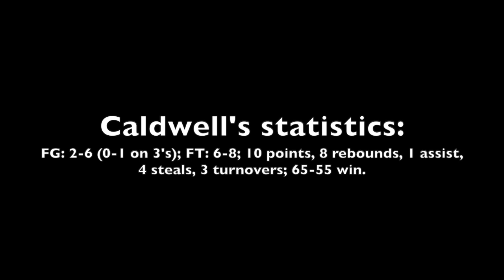Scouting video: Class of 2026 Justin Caldwell vs. Fayetteville (N.C.) Berean Baptist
Scouting video of Class of 2026 power forward Justin Caldwell of Fayetteville (N.C.) Trinity Christian at Fayetteville Berean Baptist Academy on Jan. 19, 2024.